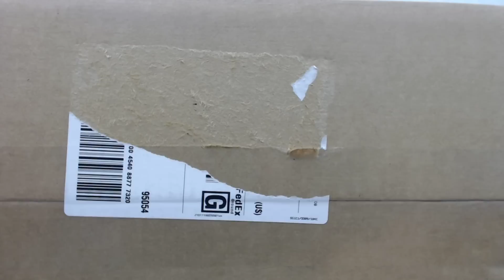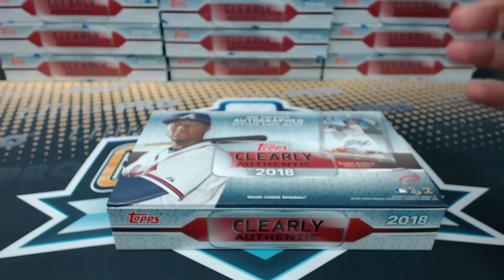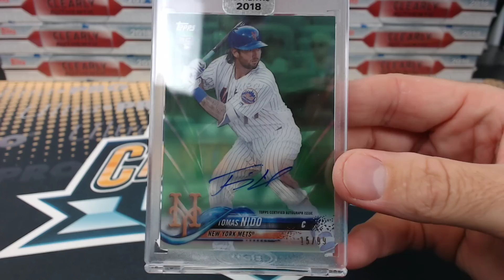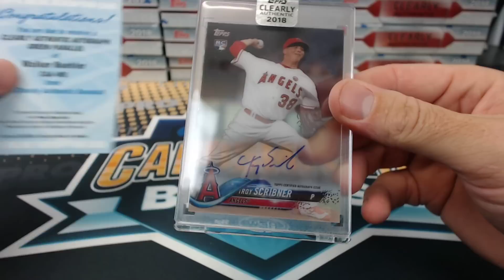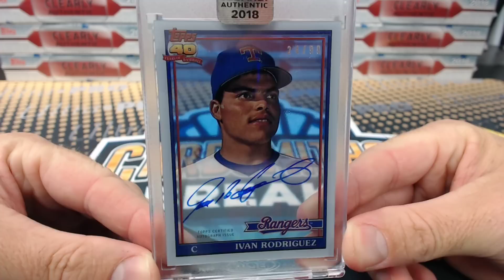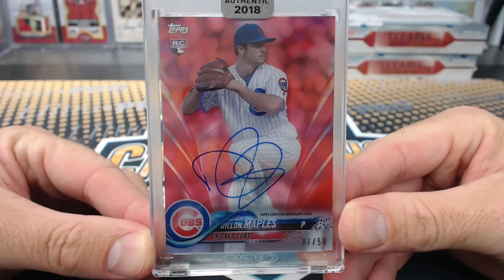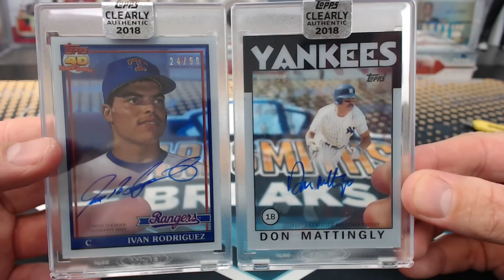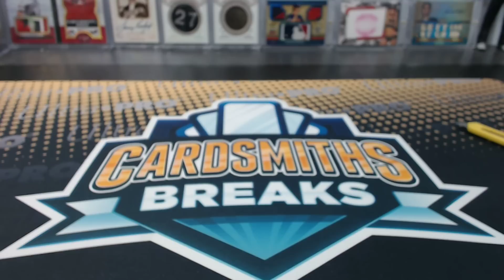2018 Topps Clearly Authentic Baseball 20 Box Case Break #2